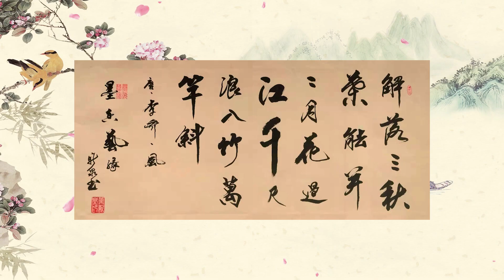老先生题李峤名诗《风》，栩栩如生，让人赞不绝口！